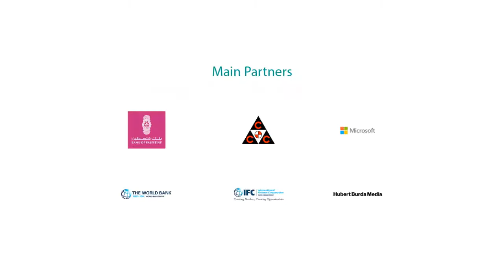International Conference on Entrepreneurship Palestine 2019